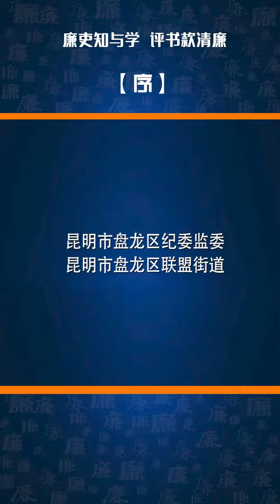《廉吏知与学 评书款清廉——序》